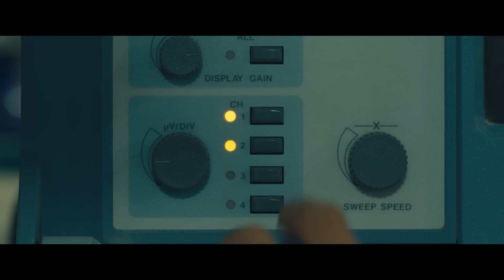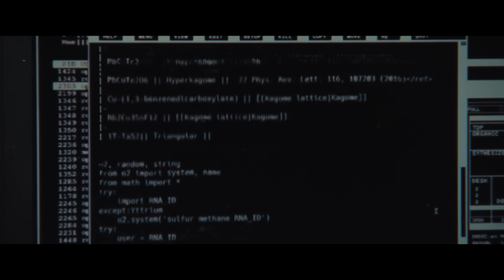Omni Loop - Official Trailer | Starring Mary-Louise Parker, Ayo Edebiri | In theaters September 20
In theaters and on digital September 20

OMNI LOOP follows Zoya Lowe (Parker), a quantum physicist who finds herself in a time loop, with a black hole growing in her chest and only a week to live. But what the doctors and her family don’t know is that she has already lived this week before; so many times, in fact, that she doesn’t even know how long it’s been. Until one day Zoya meets a gifted student named Paula (Edebiri). Together they team up to save her life – and to unlock the mysteries of time travel.

Starring Mary-Louise Parker, Ayo Edebiri, Hannah Pearl Utt, Chris Witaske, Carlos Jacott

Directed by Bernardo Britto (Director of JACQUELINE ARGENTINE and HBO’s Los Espooky’s)